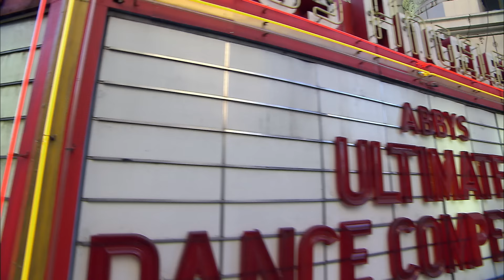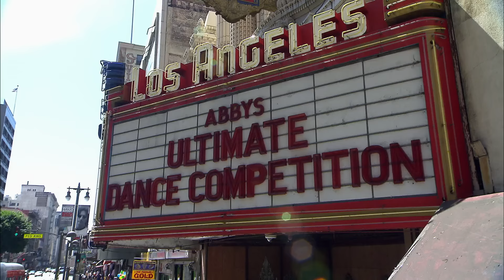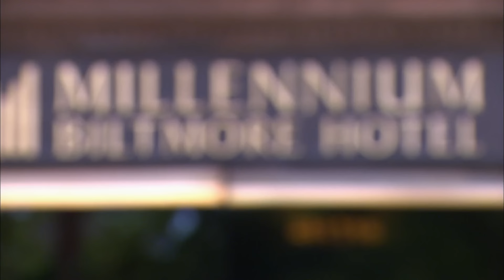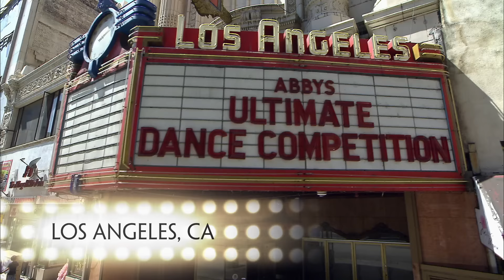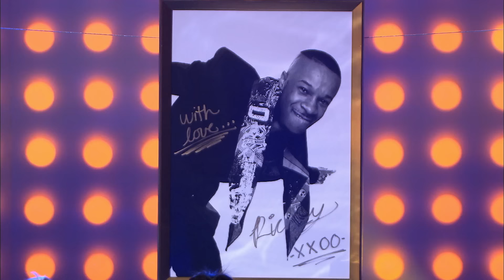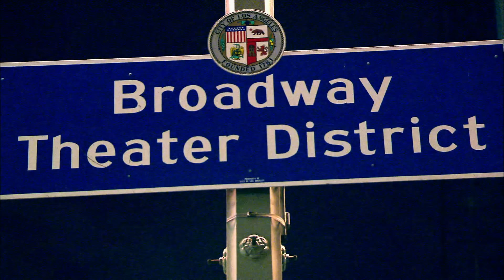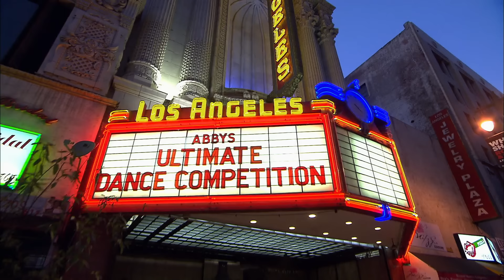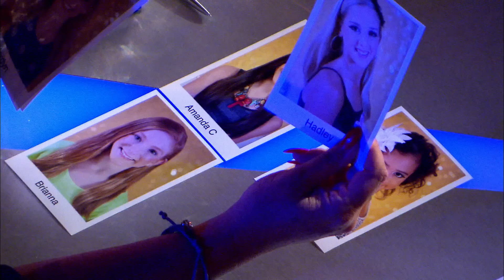She's Just a BETTER DANCER Than You! - AUDC (Season 1, Episode 6) | Full Episode | Dance Moms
Love Abby's Ultimate Dance Competition? Stay up to date on all of your favorite Lifetime shows

With only seven dancers left in the competition, the pressure is at a fever-pitch. The moms and dancers are overwhelmed as they deal with competition demands as well as personal problems.

With 12 of the country’s most promising young dancers selected from more than 1,000 national title holders, “Abby’s Ultimate Dance Competition” will reach a fever pitch while a new cluster of mothers brings an entirely new meaning to the term “stage mom” as their children put everything on the line for a $100,000 cash prize and a scholarship to the Young Dancers Program at the Joffrey Ballet School in New York.